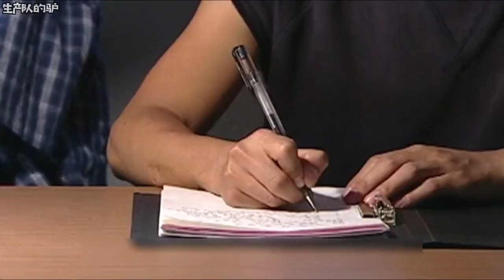最可怕的，就是根據真實事件改編。